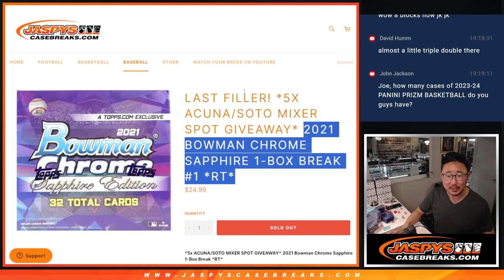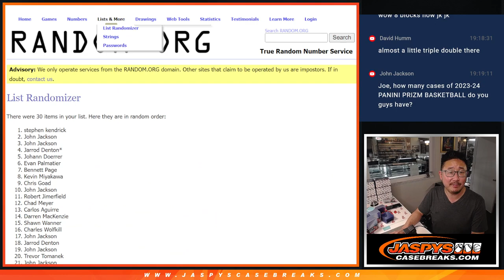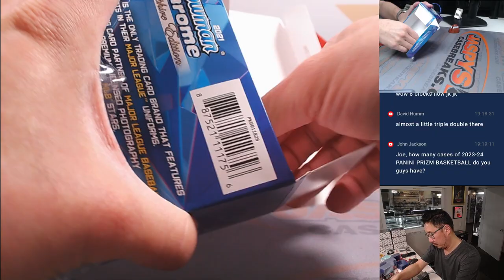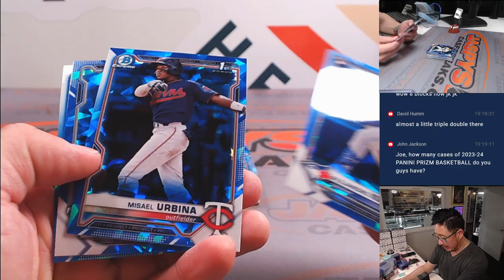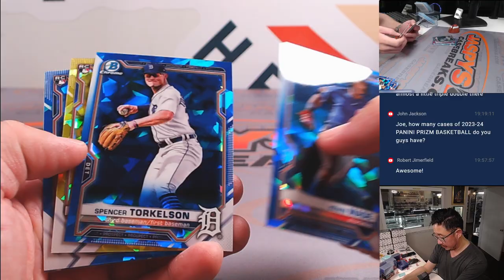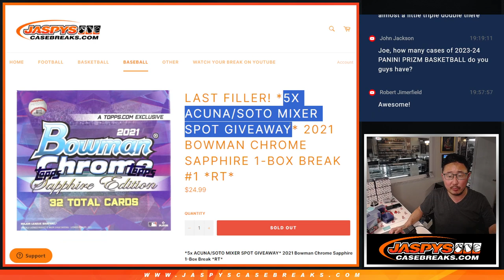Tu, 03/05/24 - 2021 BOWMAN CHROME SAPPHIRE 1-BOX BREAK #1 *RT*